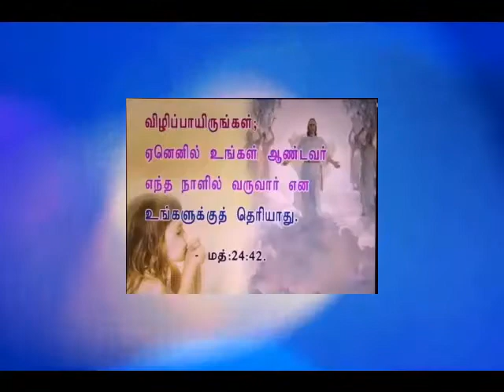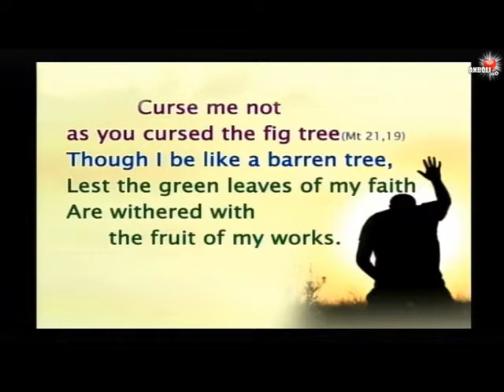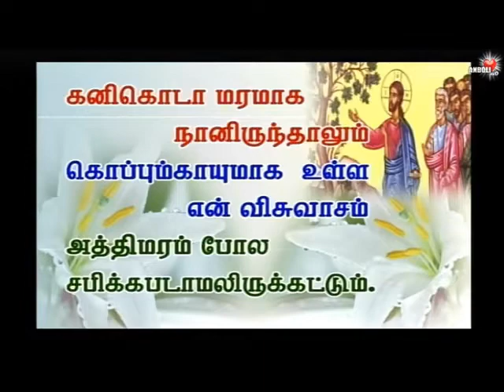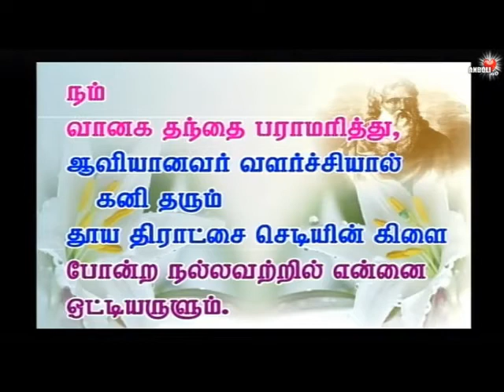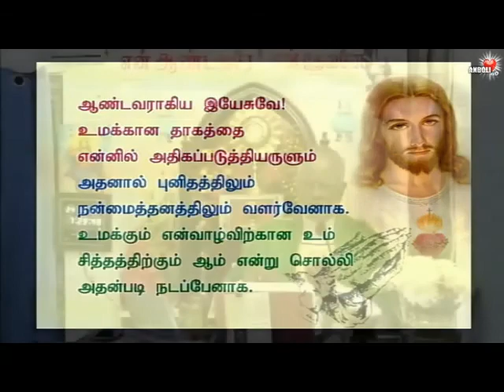Rev.Fr.Thomas Sermon 24/10/2020